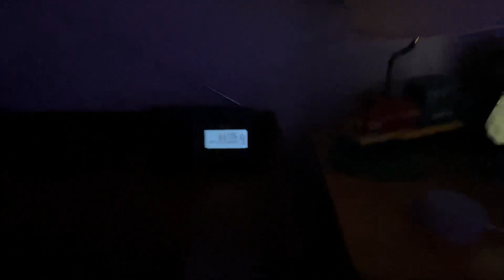Air1 Weekly Test - 11/30/2022